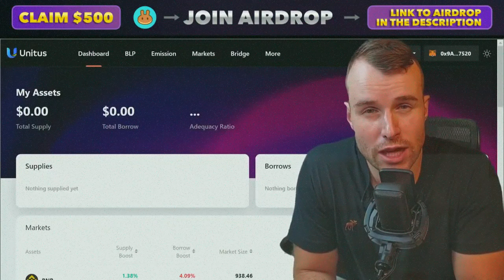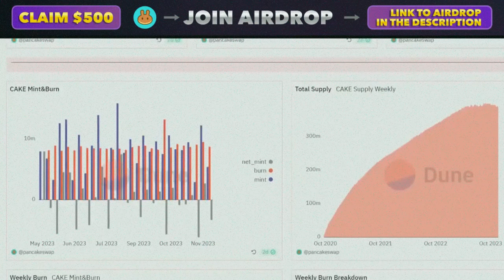PANCAKESWAP super Crypto Airdrop 2024 | trend claim token baks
✅ To get started on PancakeSwap, the first thing you'll need is to set up a wallet that supports BNB Smart Chain (BSC).

✅ Wallets are available both on desktop computers and on smartphone devices. You'll need to choose the wallet that fits your needs best.